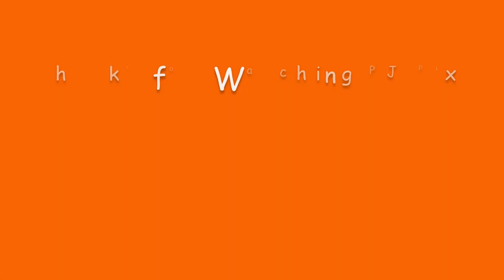Lilly Belle the Caique Parrot Loves to Roll Part 2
More playtime for Lilly Belle the caique parrot.